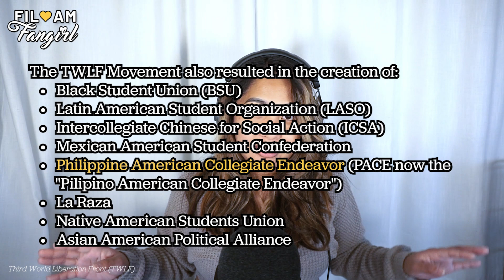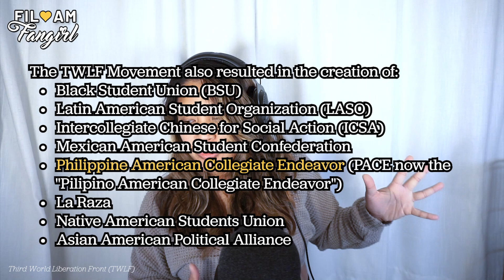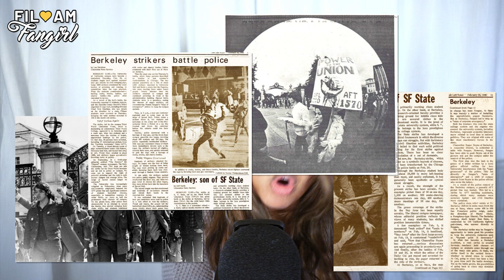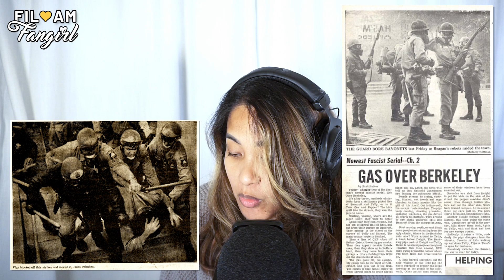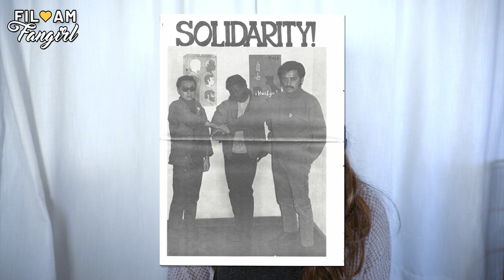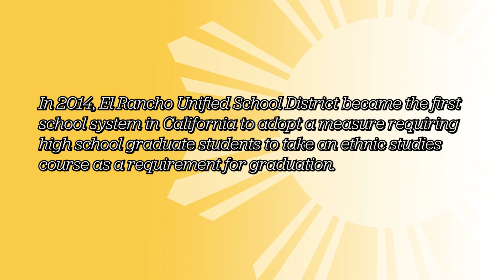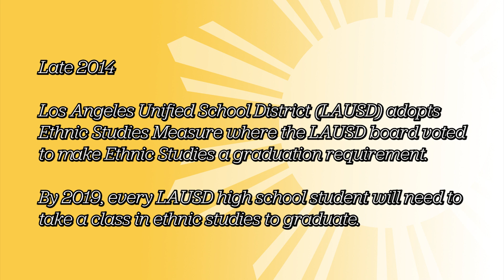Filipino American History: The Reason Why We Have Ethnic Studies | FILAM FANGIRL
Let's talk about the reason why we have Ethnic Studies and how Filipino Americans contributed to the Third World Liberation Front (TWLF) Strikes of 1968. Welcome to the FILAM FANGIRL Podcast! Where we talk about culture, life, and growing up Filipino in America.

Chapters:
0:00 Filipino American History: The Reason Why We Have Ethnic Studies
0:45 How It All Began in 1968
1:19 Objectives & Demands for Change
1:45 Why This Topic Is Important To Me
2:34 Encouraging Discussion & Fact Checking
3:23 The Third World Liberation Front
4:40 TWLF Movement inspired creation of many organizations
5:26 What Went Down at SFSU
5:50 What Went Down  at UC Berkeley
11:01 Focusing on the Wins
11:43 The Filipino American Experience
12:48 Emotionally Taxing Endeavors
13:28 Feeling Impacts in 1970s and 1980s
15:33 Impacts of TWLF Strikes
16:10 Modern Impacts
18:00 Outro